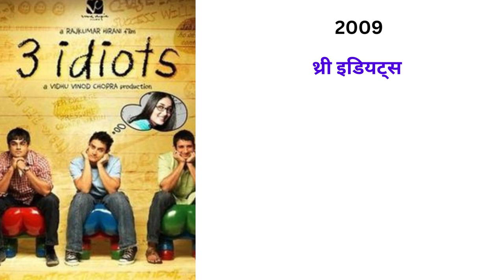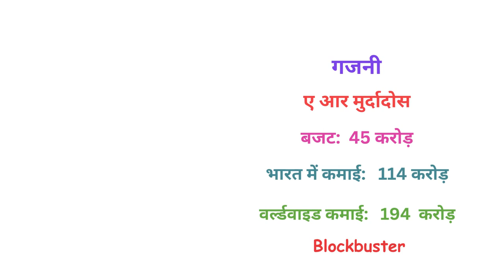Amir Khan Top 10 Box Office Movies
In this video, we'll be diving into the world of Bollywood superstar Amir Khan and exploring his top 10 box office movies that have captivated audiences around the globe.

Amir Khan, known for his incredible acting prowess and commitment to delivering thought-provoking stories, has carved a niche for himself in the Indian film industry. From his early days as a child actor to becoming one of the most influential figures in Bollywood, Amir Khan has consistently raised the bar with his performances and choice of films.

Join us as we countdown the top 10 box office hits of Amir Khan's career, showcasing his versatility and ability to bring characters to life. We'll delve into the inspiring storylines, memorable dialogues, and exceptional performances that have made these movies beloved by fans worldwide.

From iconic films like "Lagaan: Once Upon a Time in India" that showcased the indomitable spirit of a village challenging the British Raj to the heartwarming tale of a dyslexic child in "Taare Zameen Par," Amir Khan's movies have touched hearts and left a lasting impact on audiences.

We'll also explore his collaboration with renowned directors like Rajkumar Hirani in movies such as "3 Idiots" and "PK," which not only entertained but also sparked conversations about social issues. The gripping thriller "Ghajini" and the heartfelt sports drama "Dangal" will also feature on our list, highlighting Amir Khan's ability to captivate audiences in diverse genres.

Whether you're a die-hard fan or new to Amir Khan's work, this video is the perfect opportunity to revisit some of his most successful films or discover new ones to add to your watchlist. Join us as we celebrate the brilliance of Amir Khan's career and explore the magic that unfolds on-screen in his top 10 box office movies.

Enjoy the journey through Amir Khan's remarkable filmography and let us know your favorite movies in the comments section below!